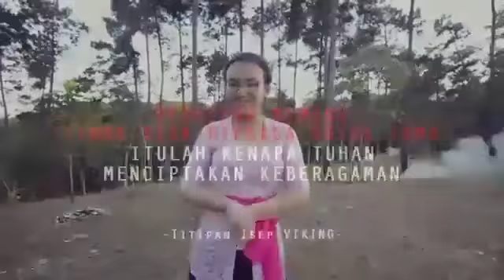Torang berbeda tapi selalu damai